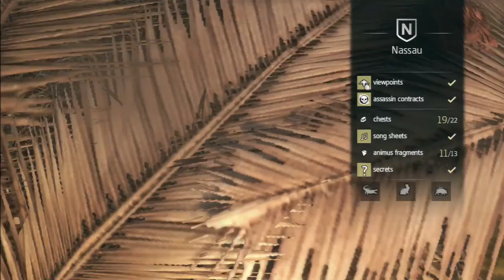Assassin's Creed IV: Black Flag - Walkthrough - Part 18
««« Description»»»

Assassin's Creed 4 Black Flag Walkthrough Part 1 Gameplay Story English HD 720 No Commentary

Title: Assassin's Creed 4 Black Flag
Genre: S Action-adventure, stealth
Developer: Ubisoft Montreal
Publisher: Ubisoft Montreal
Release Date: October 29, 2013
Platform Xbox 360, PlayStation 3, Microsoft Windows, PlayStation 4, Xbox one, Wii U

                                            «««Plot »»»
As is the case in previous games in the Assassin's Creed series, the story is divided into two intertwined halves, with one in the present day, one in a historical setting, and the events of each influencing the other. Although the present-day story had previously established that an Animus was required to view one's ancestors memories, the ending of Assassin's Creed III implies that Desmond's genetic memories have now been uploaded on to 'the cloud'.[14] As such, the player's character is hired by Abstergo Entertainment to investigate a pivotal character in Desmond's ancestry, the Assassin Edward Kenway. A notorious pirate and privateer operating during the Golden Age of Piracy, Kenway's story is set in the Caribbean, and mixes open-ended ship-based exploration with combat and land-based adventures on a number of Caribbean islands, as well as parts of southern Florida

                            ««« Recording Device/Program »»»
                                              Elgato